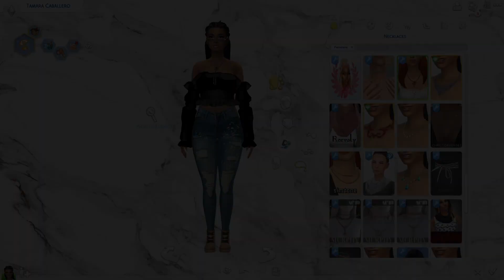Sims 4 CAS - Tamara Caballero